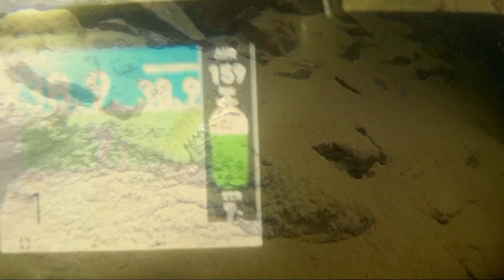Plongée Carrière Barges - découvrez plongée du Nord - SJ4000 SpiritDiver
Ambiance des carrières du nord en ce début d'hiver, 38.9m eau 7° avec 12° en surface... Visibilité correcte - Mise à l'eau 4 pour ceux qui connaissent...
Essai SJ4000 à 38.9m alors qu'elle est donnée à 30m...